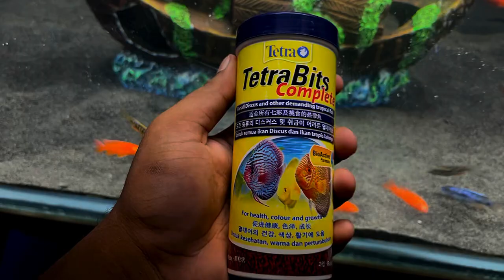How To Care Cichlid Fish